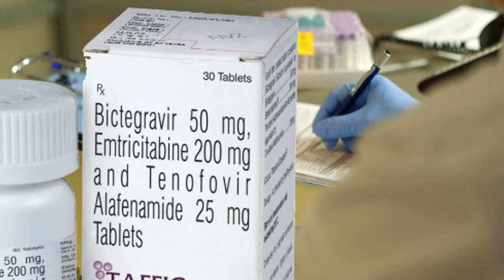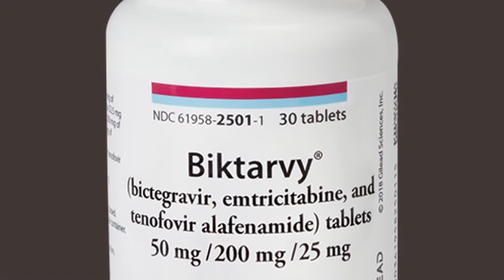Bictegravir as an HIV treatment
Bictegravir is one of the latest HIV treatment, used together with other antiretroviral drugs like emtricitabine, tenofovir alafenamide to form regimens like Biktarvy. These medicines are used in the treatment of HIV-1 and HIV-2.